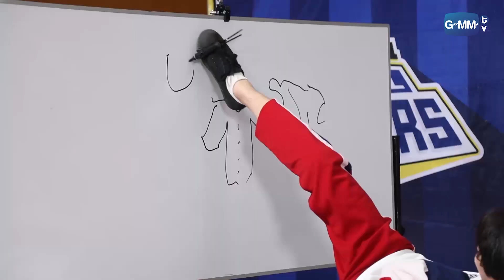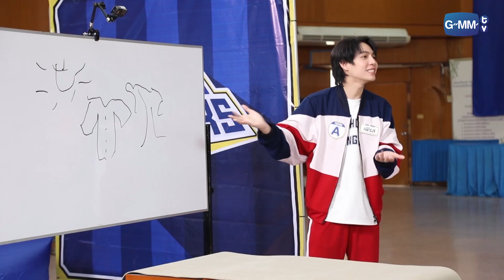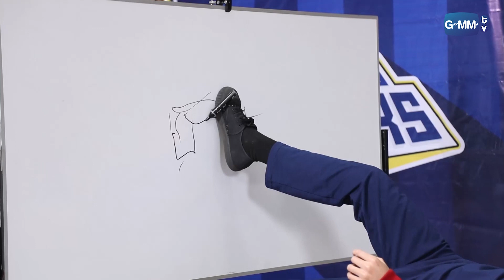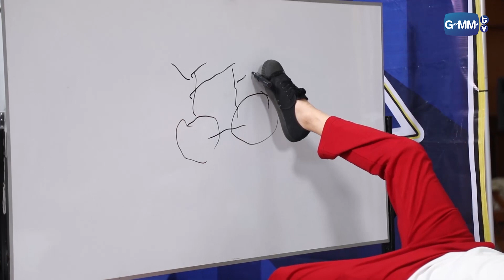ตอบแบบนี้ก็ล้ำเกิน! | รถโรงเรียน School Rangers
จาก รถโรงเรียน School Rangers [EP.254] | เพื่อนายแค่หนึ่งเดียว ตอนที่ 2